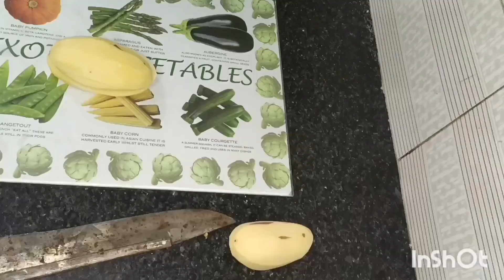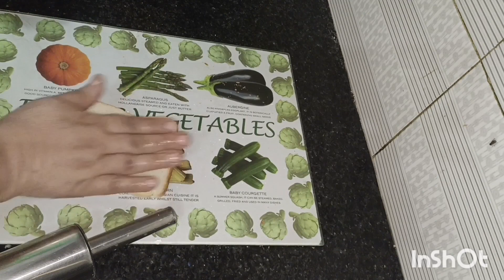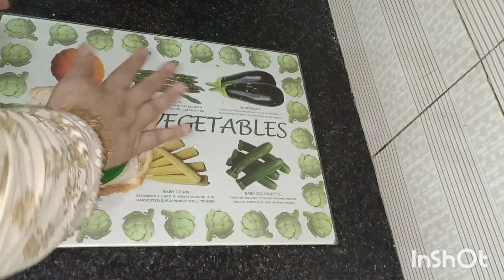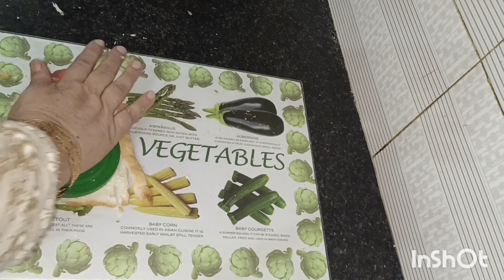Tasty Bread pocket Recipe| Easy And Quick Snacks By BK Cooking